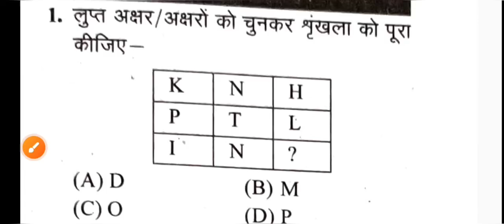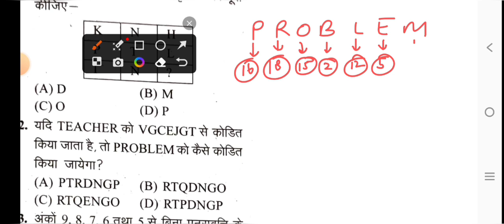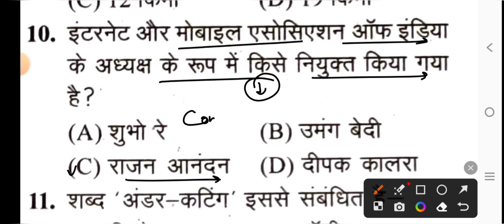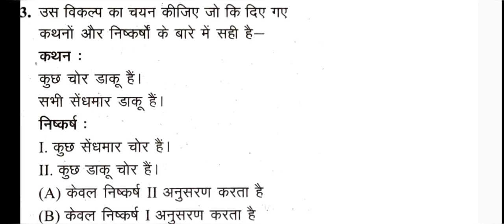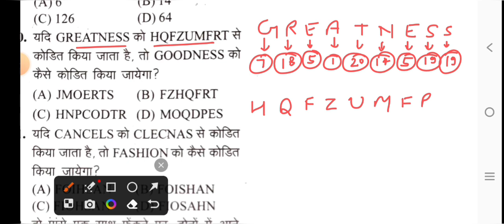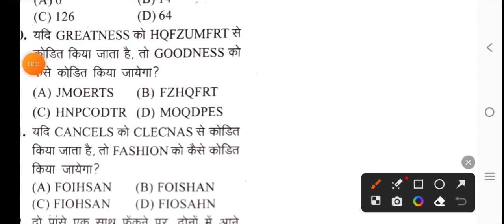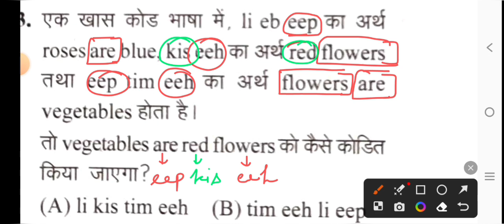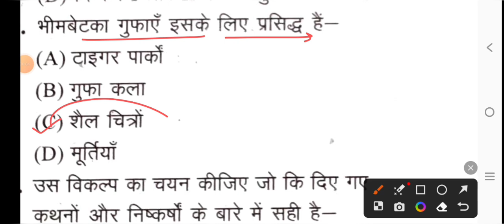MP Police Constable 12 August 2023 full paper Solution answer key/MP Police Constable Gk & Reasoning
MP Police Constable 12 August Full Solved Paper.